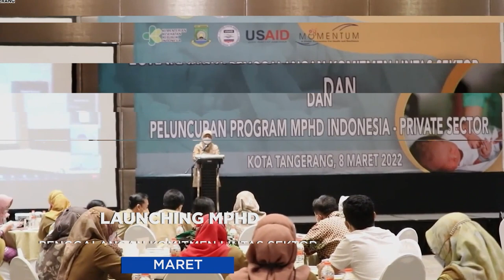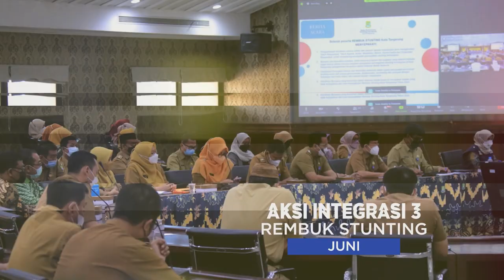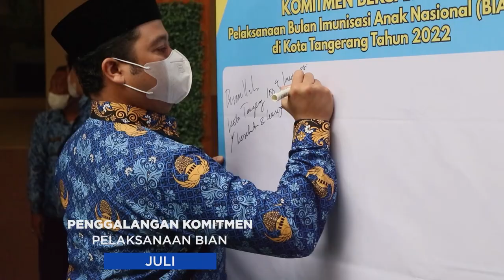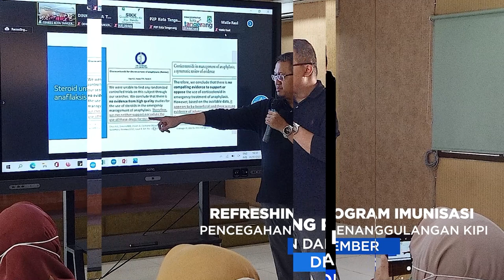KALEIDOSKOP 2022 DINAS KESEHATAN KOTA TANGERANG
Berikut Rangkaian Kegiatan Dinas Kesehatan Terapik Sepanjang Tahun 2022